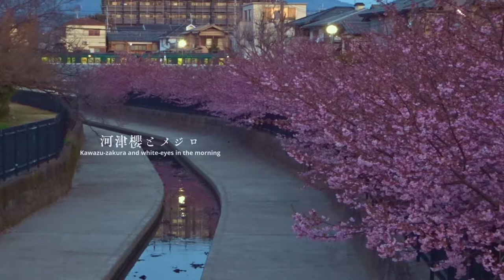【京都】河津桜とメジロ Kawazu-zakura and White-eyes in the morning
京都の淀水路沿いに咲く河津桜を見てきました
メジロやヒヨドリがわらわら集まって蜜を吸っています
　人が空いてる早朝を狙ってみました
◇淀緑地

京阪電鉄京阪本線「淀駅」より徒歩数分
It takes place at Yodo-ryokuchi Park in Kyoto.
Kawazu-zakura is a type of cherry blossom.
It is in full bloom earlier than most cherry trees.